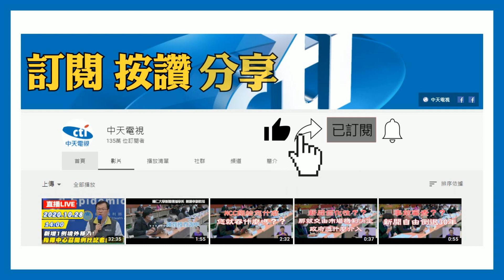20201204中天新聞 彰化首創！ 營養午餐賣萊豬 研擬遭檢舉可開罰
明年元旦開始，美國含萊克多巴胺的豬肉將進口台灣，中央明訂校園營養午餐禁止使用美國豬肉，彰化縣長王惠美在議會面對質詢指出，未來彰化的學校午餐，如果被發現使用「萊豬」，縣府會發放檢舉獎金，業者會被列入「永不錄用」名單還有罰則，甚至會被貼上地方自製萊豬商標，告訴大家你就是「萊豬專賣店」。